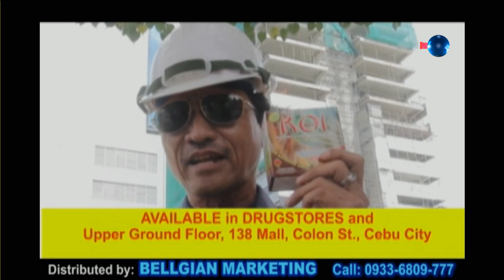SAYRI DEBATE August 21, 2021